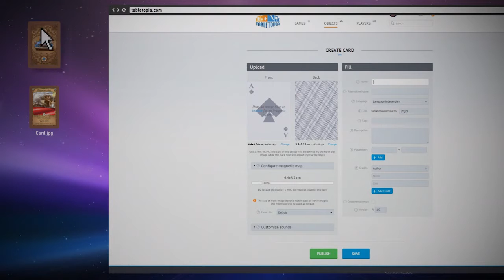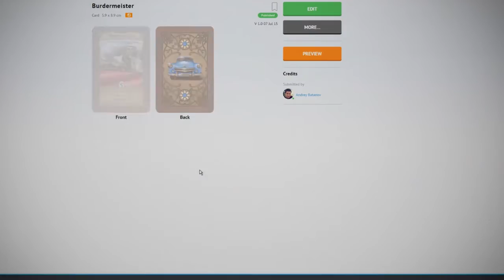Spieleschmiede: Tabletopia (Promo)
Entdeckt die weite Welt der Brettspiele in ihrem neuen digitalen Gewand: Tabletopia